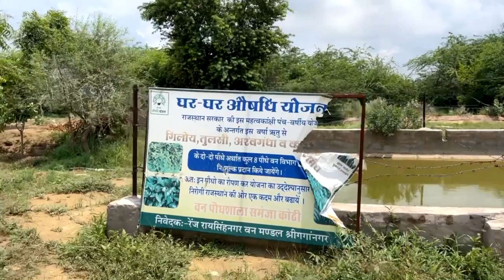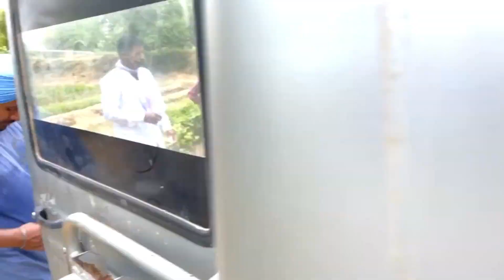Planting Plants In Village || Doing A Good Social Work || Area 79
here is some of my most favorite videos-

serching results 👇

. how to download bgmi in ios
. download bgmi for iphon
. bgmi gameplay in ios
. java script
. html
. css
. game made by java script
. how to make a game
. web designer
. how to make a website
. learn html java script css
. 3d game with java script
2d game with java script
. gta 5 for mobile
. gta 6 for pc
. gta
. rockstar games
. gta all new updates
. kheti badi
. top 10 android games 2022 offline
. new games 2020 car
. top 10 android games
. top 10 farming games for pc 2gb ram
. top 10 farming games for pc
. top 10 farming games
. top games
.top 5 android games
. top 5 ios iphone games
. farming kheti 🏏
. games for pc
. how to download any game free on android
. how to download any game free on iphone ios
. top 5 free games on play store
. top 5 survival games
. gta 5 pc build
. pc build for gta 5
. upgrade my pc
. pc games
. top 5 pc games without graphics card
. top 5 pc games for 2gb ram pc
. high graphics games for low end pc

# tages